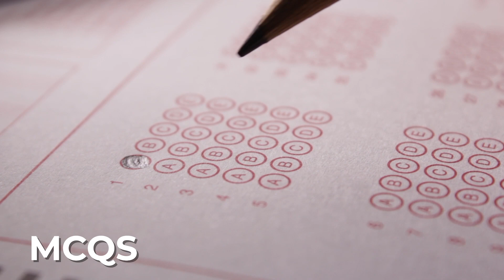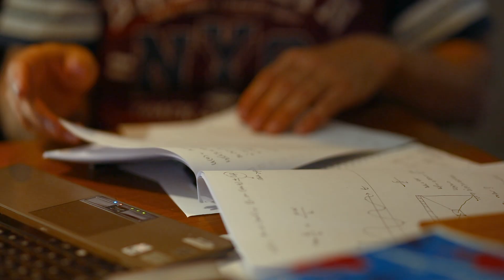Champion Schedule Day 03 | Physics Baba 2.0 | Champion Timetable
PHYSICS BABA Links-